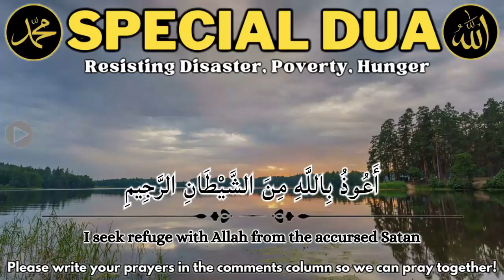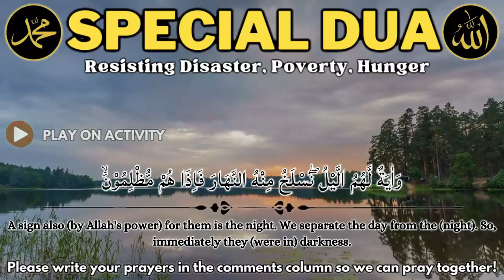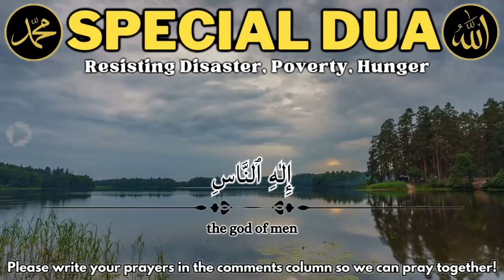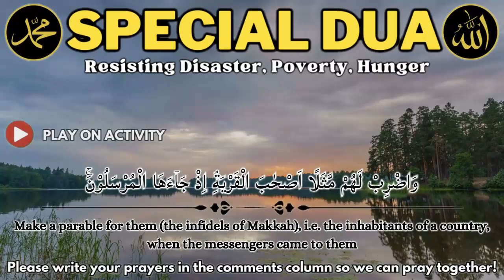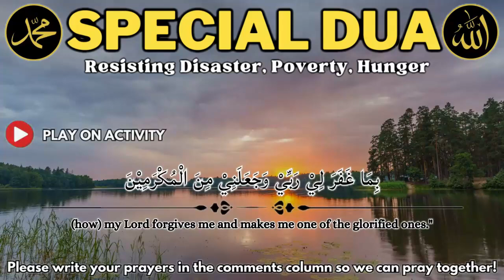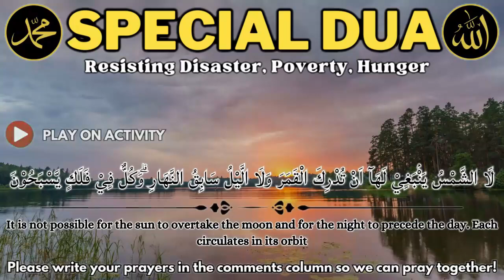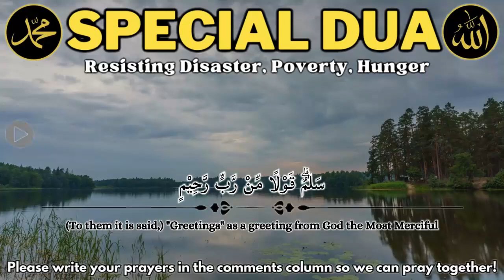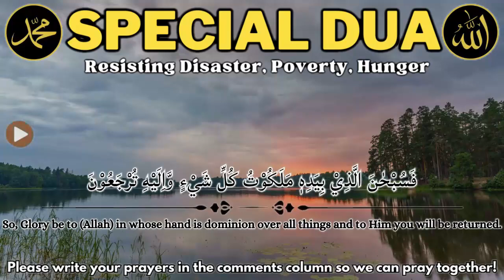IT'S A VERY LOSS IF YOU DON'T PLAY THIS VIDEO, A DUA THAT CAN BRING BLESSINGS || THE BLESSING OF DUA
Footage : Original